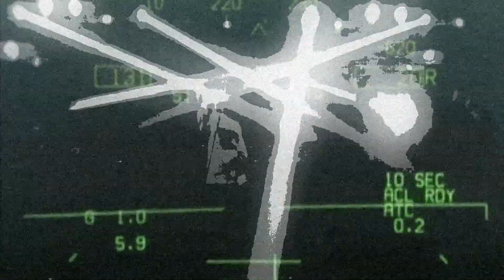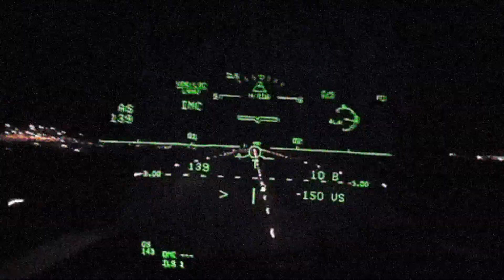CMPND - U Know We Fly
High Focus Records is proud to present CMPND - U Know We Fly, lifted from their debut album ‘Eagle Court’ fully produced by Wundrop. Available to order on LP / CD/ tape and all digital platforms.

Video by Senso